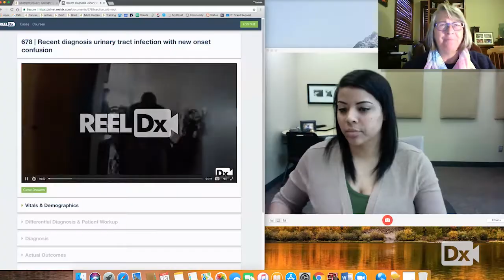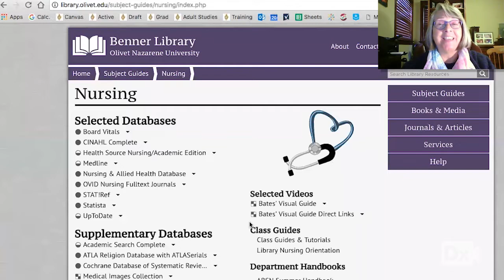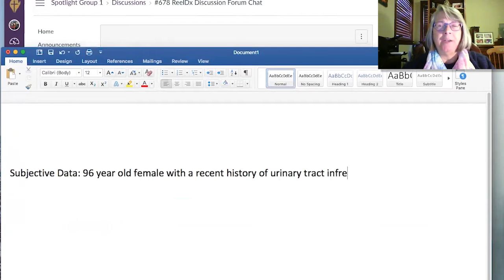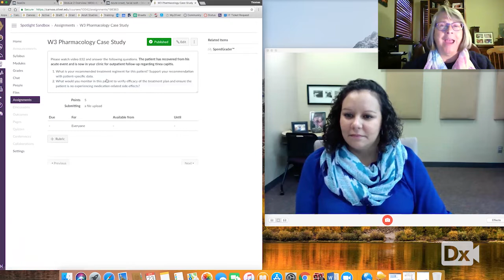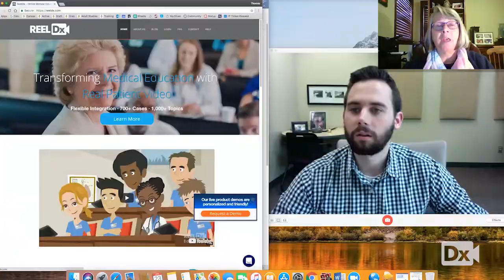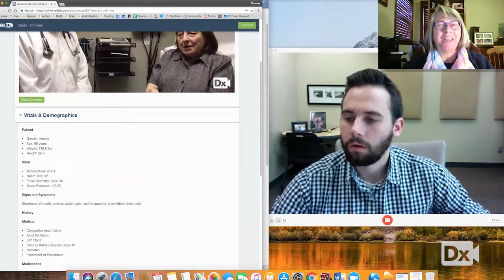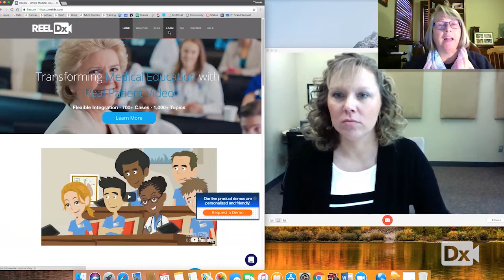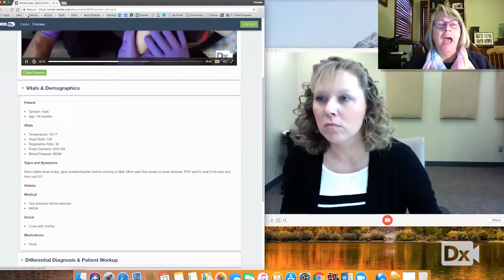Olivet University - Customer Spotlight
Online Nursing Program at Olivet Nazarene Transforms the 3Ps with Real Patient Video